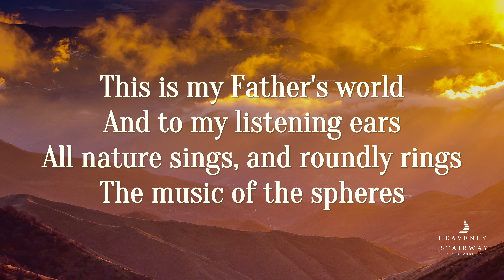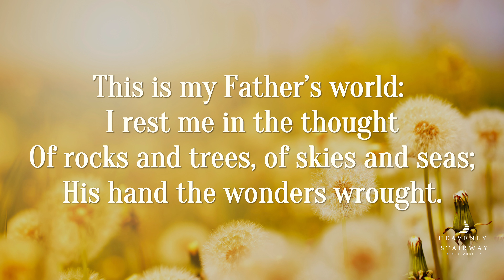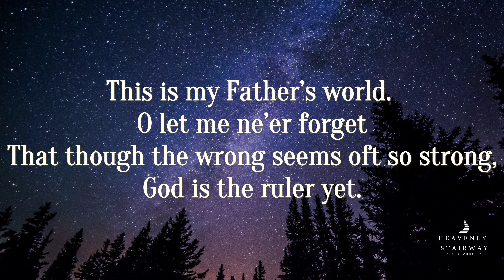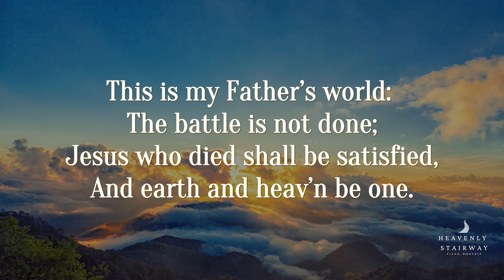"This is My Father's World" Instrumental Worship Piano Hymn with Lyrics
Soak in peaceful and relaxing instrumental piano hymn "This is My Father's World" with lyrics on screen. Perfect for your personal devotional, prayer time, church worship, or even worship karaoke.

Written by  Maltbie Davenport Babcock (1901)
Piano arranged and played by Reuben Chae (2023)

Chorus 1
This is my Father's world:

Verse 2
The birds their carols raise,
The morning light, the lily white,
Declare their Maker's praise.

Chorus 2
He shines in all that's fair;
In the rustling grass I hear Him pass,
He speaks to me everywhere.

Chorus 3
God reigns; let earth be glad!

Chorus 4
The battle is not done;
Jesus who died shall be satisfied,
And earth and heav’n be one.